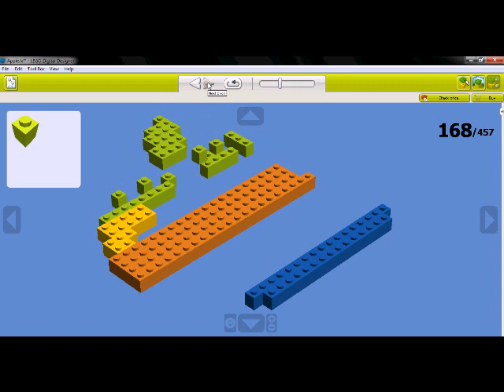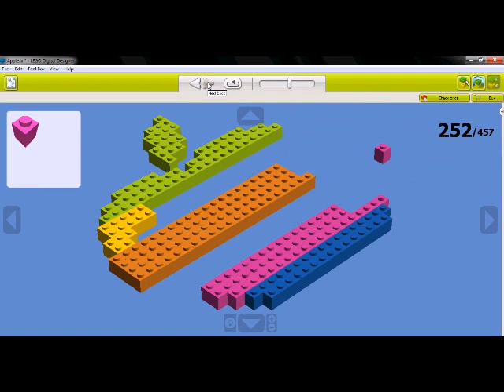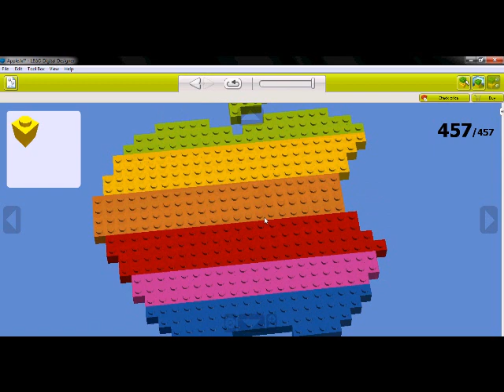Building the Apple logo in LEGO Digital Designer